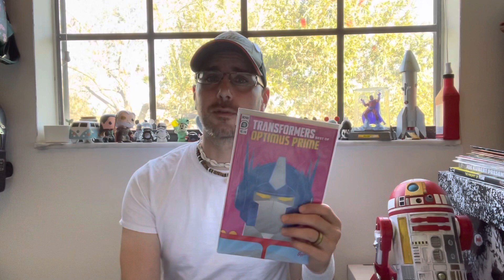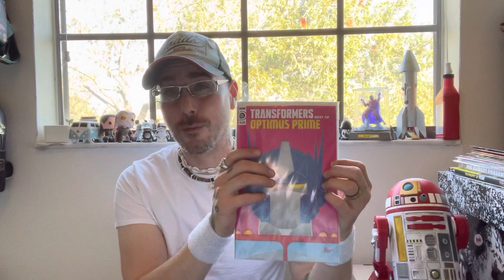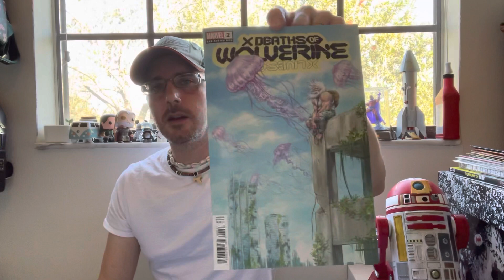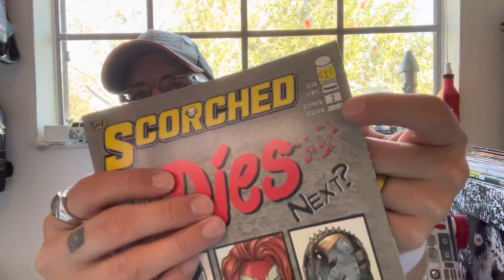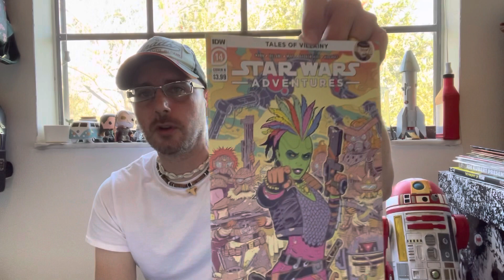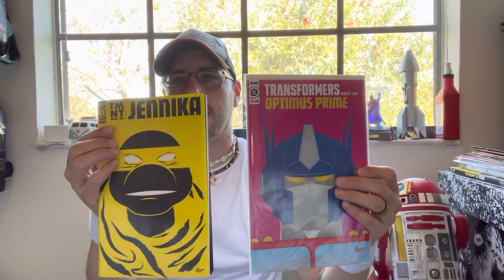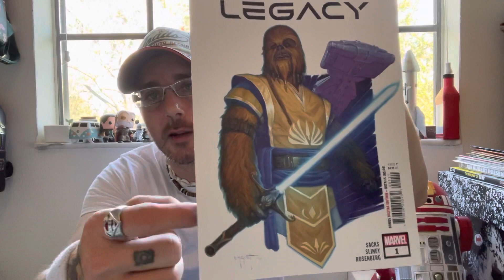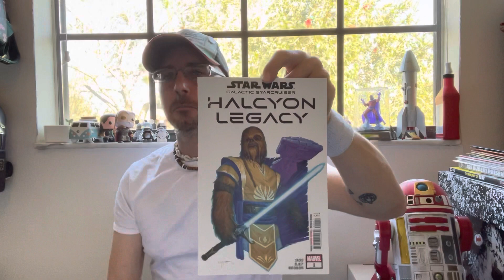The Midweek Breakdown 2/9/22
It’s time for comics and more from Rob’s R Cade!